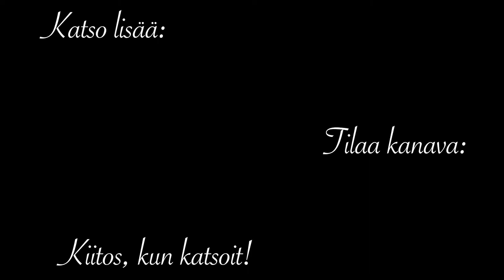Noin 50 vastausta: Aura Salla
Aura Salla on Euroopan komission puheenjohtaja Jean-Claude Junckerin erikoisneuvonantajatiimissä viestintäneuvonantajana. Olen halunnut jo pitkään aloittaa haastattelusarjan tekemisen ja kun pääsin muutaman muun suomalaisen videon tekijän kanssa Euroopan komissioon vierailulle Suomen-edustuston kutsumana, sain samalla mahdollisuuden tehdä ensimmäisen haastatteluni ja kamerani eteen asteli Aura Salla.
Mitä häneltä kysyin ja mitä sain vastaukseksi? Se selviää videolta.

Jos haluat katsella videon ilman ääntä, olen sitä varten tehnyt tekstityksen myös suomeksi.

Ja vielä kiitos Tommi Kivimäki ääniavusta 👍🏻!

Kiitos, kun katsoit ja muista tilata kanavani :)

Yhteistyö Euroopan komission Suomen edustuston kanssa.